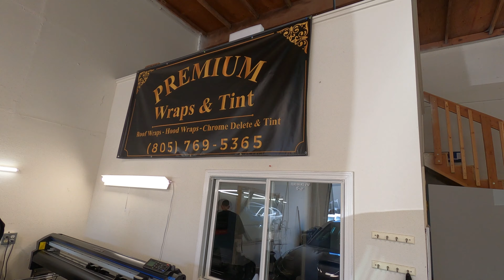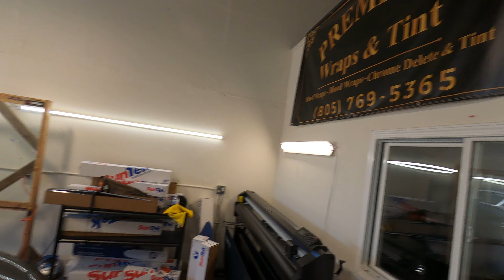2020 DODGE CHARGER SCAT PACK GETS 1ST UPGRADE! WIDEBODY CHARGER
Getting an Upgrade done to my Brand New 2020 Dodge Charger 392 Scatpack Widebody!

This upgrade was long over-due and the first of many that i'm going to get done to the Widebody Charger! I also finally got a GoPro for a better quality driving experience. So roll with me to the shop and see what it is we're getting done!

GET AN 800 CREDIT SCORE FAST! & GET A DOPE CAR LIKE MY NEW 2020 DODGE CHARGER 392 SCATPACK WIDEBODY!

HOW MUCH I PAID FOR MY 2020 DODGE CHARGER 392 SCATPACK WIDEBODY [HOW 2 GET THE BEST DEAL]

What up, Ya'll!? Welcome to the channel, Who Is LouieXIII91! I am Louie.

My channel will focus mostly on my NEW 2020 WIDEBODY CHARGER! SRT 392 SCATPACK! I'll be doing a lot of upgrades, car mods, races, drifting, and a lot more. Let me know what you want to see and we gon' make it happen!